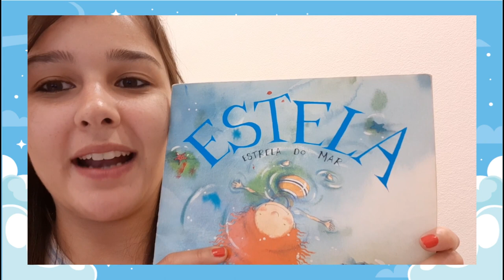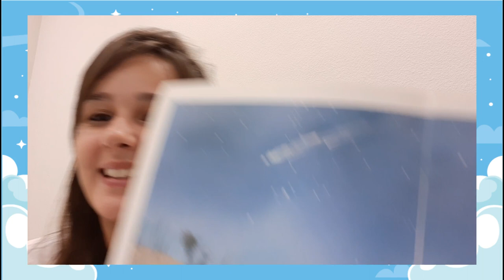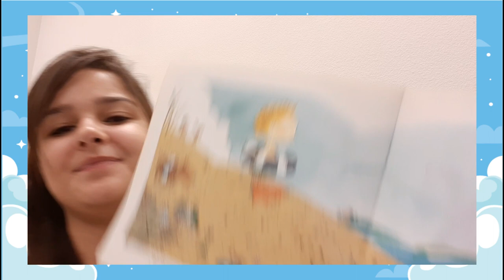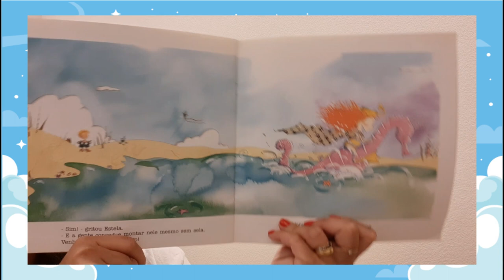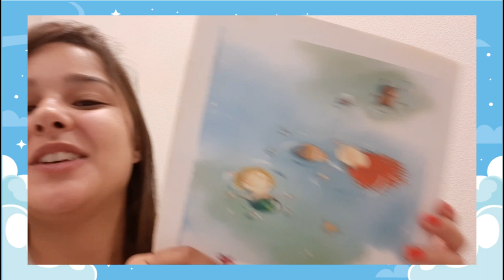Hora da História - Estela Estrela do Mar